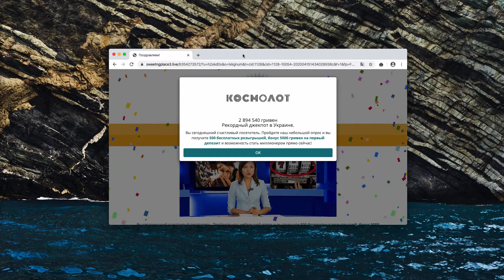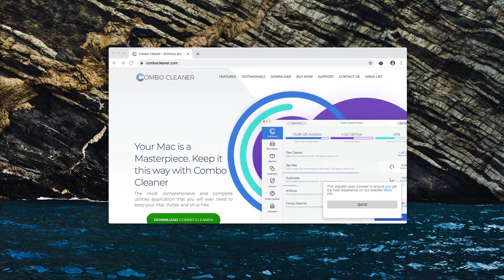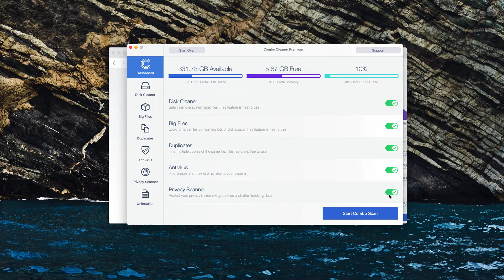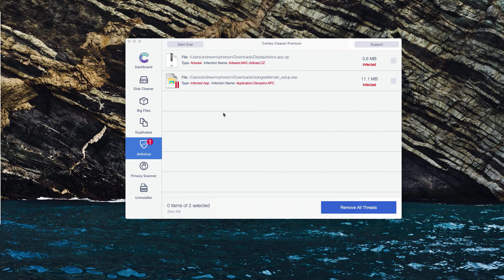Sweetngplace3.live fake surveys - how to remove?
Sweetngplace3.live is a fake survey that aims to collect your personal data. Remove these pop-ups with Combo Cleaner for Mac automatically.